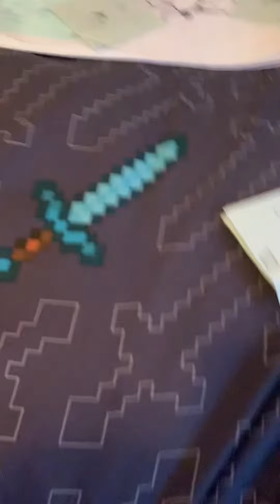Johnny trigger reads pt1 (freb gets a haircut)